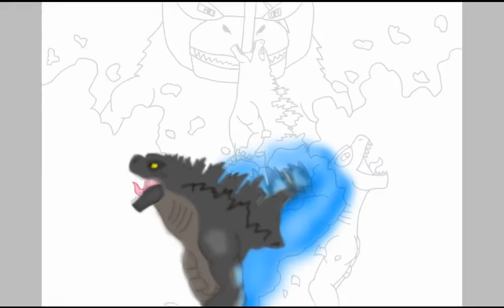The Evolution of Legendary Godzillas-ibispaint